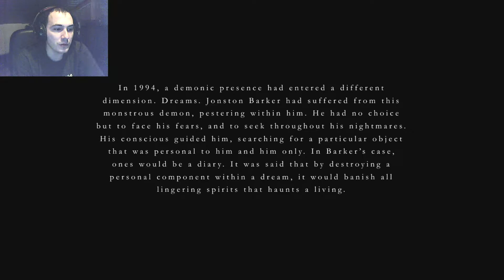Within Deep Sorrow | C'EST CENSÉ FAIRE PEUR ?